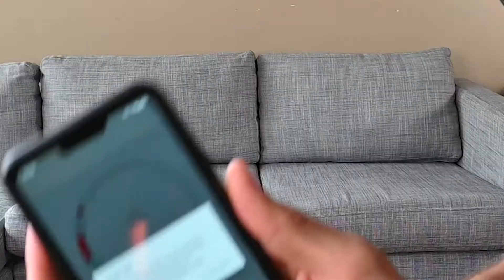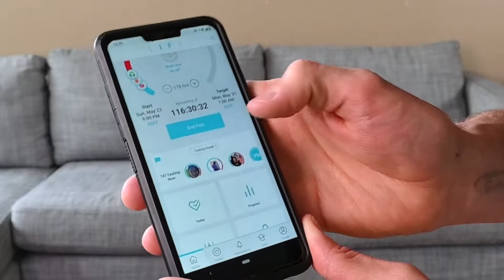How to stay motivated while fasting (tracking your fast) - 2021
Hope this tip helps you stay motivated while fasting during your next fast!

Staying motivated while fasting is so much easier if you track your fast progress with either a free app or by simply writing down the days or hours of your fast progress and length on a calendar.

Staying motivated while fasting by tracking your fast progress helps you to stay the course of your fast and make it through any rough patches that arise while you are fasting.

Fasting is so much easier when you track your fast either in a calendar or with a free app.

Happy fasting!!